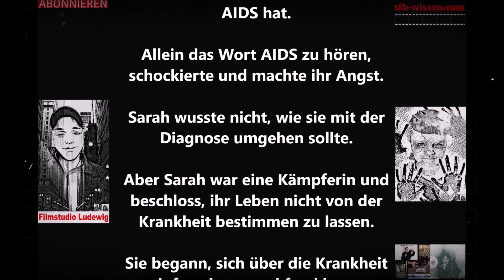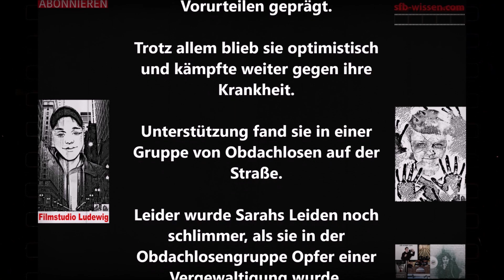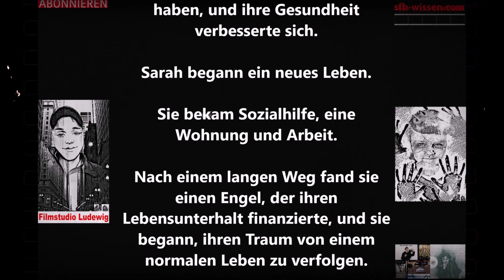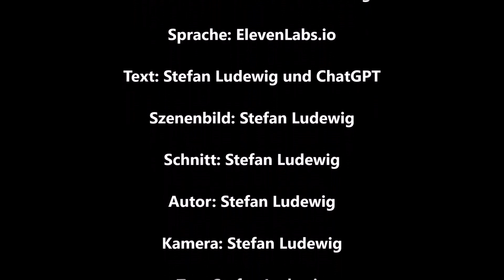Gegen alle Chancen I Hörspiel über Sarahs Kampf gegen HIV und AIDS